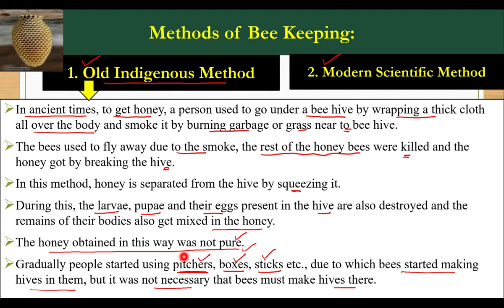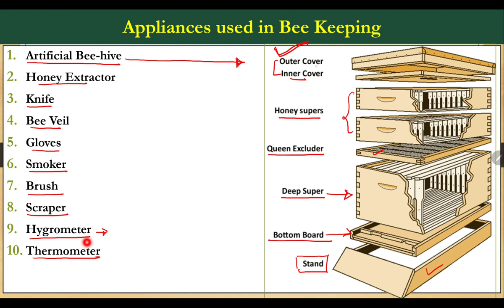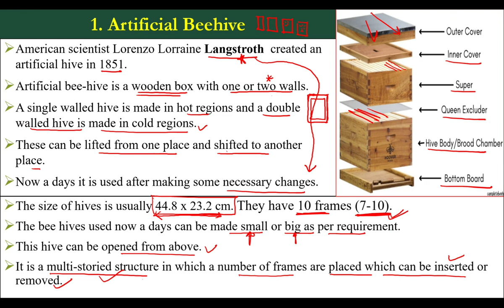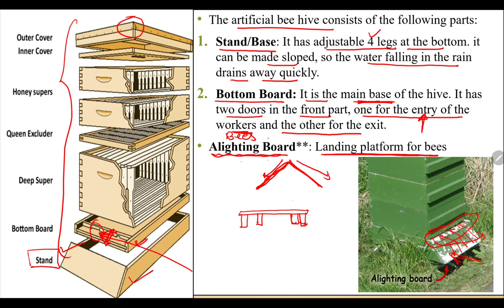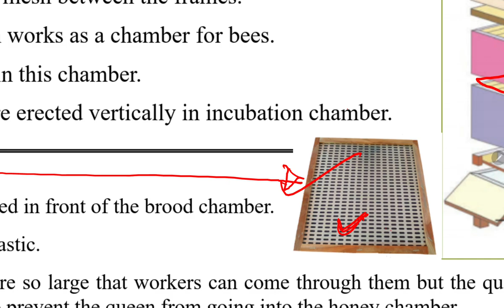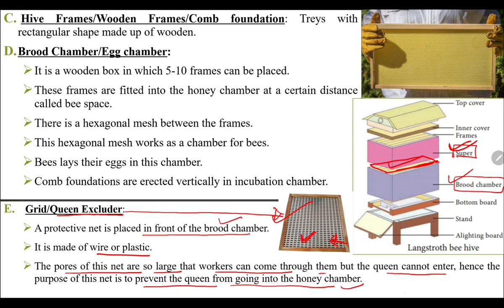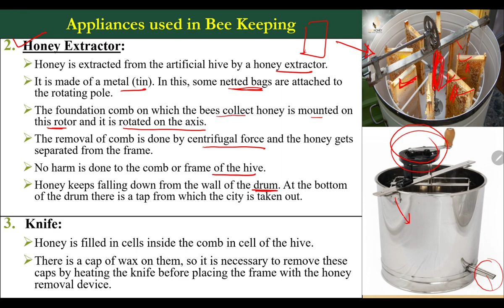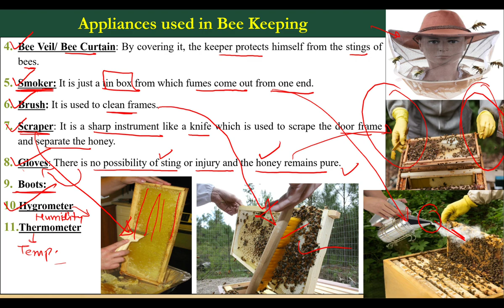Method of Beekeeping|Artificial BeeHive | Equipment's/ Tools used in Apiculture | Langstroth Part- 2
Method of Beekeeping | Artificial Bee Hive | Equipment used in Apiculture | Langstroth Bee Hive Part- 2